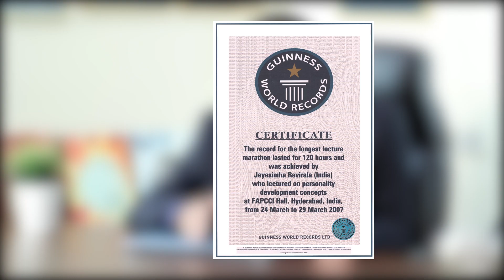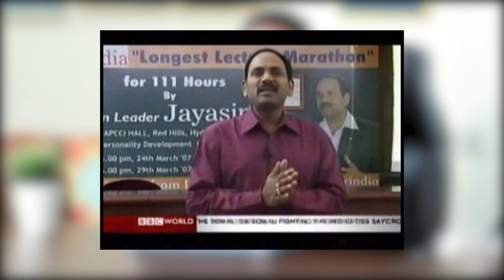HOW I MADE LONGEST LECTURE MARATHON || GUINNESS WORLD RECORD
Longest Lecture Marathon .. giving a non-stop speech for 120 hours.(Guinness world record)
Second Guinness World Record by Squadron Leader Jayasimha
We can't sit for one hour to listen to some lecture. Imagine, you standing and giving a speech non-stop for 120 hours.
It requires guts, courage and most importantly mental toughness to go through that difficulty.
Squadron Leader Jayasimha cherishes the way he went about giving a lecture non stop for 120 hours